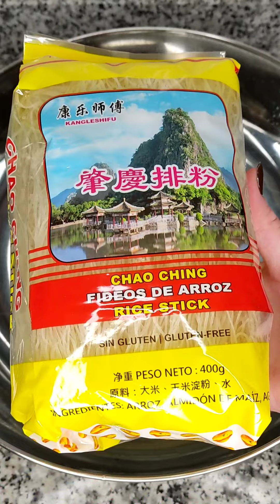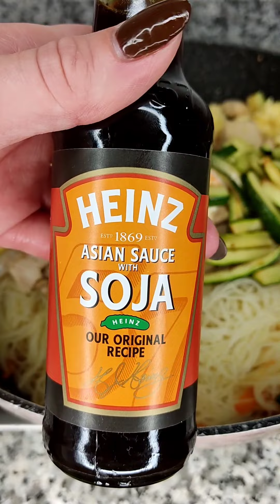Fideos de arroz salteados | FIDEOS CHINOS | Receta fácil y rápida de preparar.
¡Hola primores!
la receta de hoy es bastante fácil de elaborar y para todos los públicos. En mi casa ha gustado mucho, además de ser apta para celiacos. Espero que os guste tanto como a mi.

❤️ Ingredientes ❤️
*400g Fideos de arroz.
*Aceite de girasol.
 *4 Dientes de ajo.
* 3 Huevos.
*Trozo de calabacín.
*1/2 Pechuga de pollo.
 *150g Gambas ó langostinos.
 *2 Zanahorias.
 *1 Cebolleta.
*Sal.
*Pimienta.
*2 Cucharas de salsa de ostras.
*2 Cucharas de salsa de soja.
*Agua.